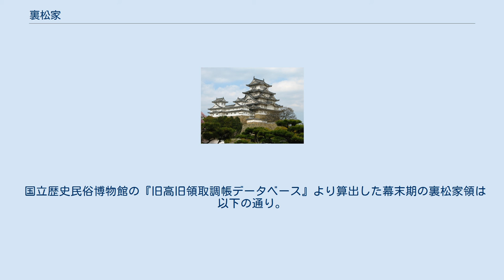裏松家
裏松家（うらまつけ）は、藤原北家烏丸庶流の公家である。
家格は名家。
江戸時代前期の権中納言烏丸光賢の次男・参議資清を祖とする。
江戸時代の石高は130石。
 元々は室町時代前期に、烏丸家の宗家筋にあたる日野家において裏松資康を祖とする庶流が家号の「裏松」で称されることがあった。
 日野家嫡流を継いだのは資康の弟･資教であったが、その長男・有光は将軍･足利義持との確執が原因で没落、跡を継いだ次男（有光弟）の秀光、その養子･春龍丸も相次いで亡くなり、春龍丸の実父･広橋兼郷が一時「日野中納言」を称して家督と所領を継承していた。
有光も禁闕の変で子の資親と敗死したことで日野宗家は一時断絶となった。
 一方の裏松家からは足利将軍家の御台所を4名（業子・康子・栄子・宗子）、足利将軍の生母を1名（栄子）輩出しているが、後に裏松家の当主であった勝光（資康の玄孫・日野富子の兄）が、兼郷の逝去(1446年)後断絶していた日野家宗家の家督を継承して子孫に伝えたために、裏松家の系統（裏松資康 - 重光 - 義資 - 重政 - 勝光）が日野家の嫡流扱いを受け、今日では「日野」で称されることが多い。
 　 江戸時代に入って烏丸光賢の次男・参議資清が分家して再び「裏松」の家号が復活することとなった。
 光世（固禅）は有職故実家として知られる。
宝暦事件に連座し永蟄居となったが、この間に『大内裏図考證』を著した。
この大内裏の考証は天明8年（1788年）の皇居焼失に際し、老中松平定信の指揮による皇居再建に当たって古式に則った再建に大きな役割を果たした。
 明治維新の後、良光が子爵に叙せられ、陸軍少佐、貴族院議員を務めた。
友光も貴族院議員を務めた。
 国立歴史民俗博物館の『旧高旧領取調帳データベース』より算出した幕末期の裏松家領は以下の通り。